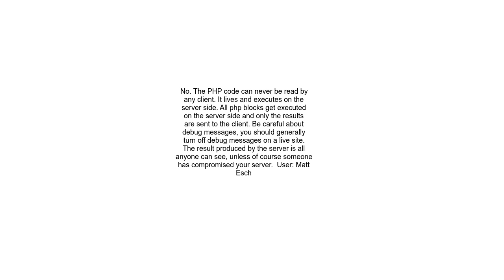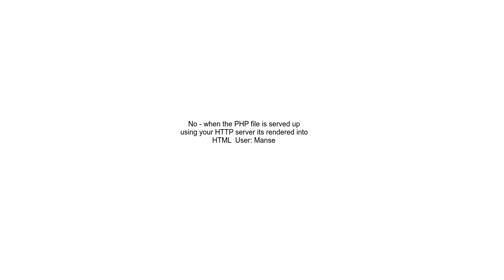Can spam robots scan PHP pages for email addresses